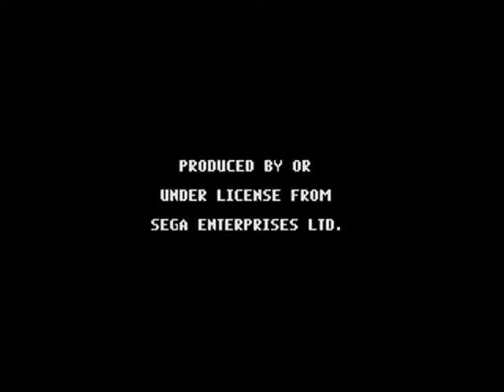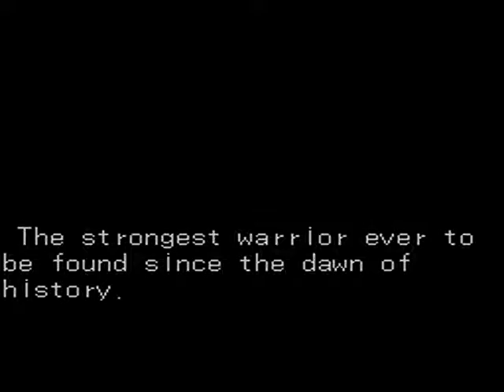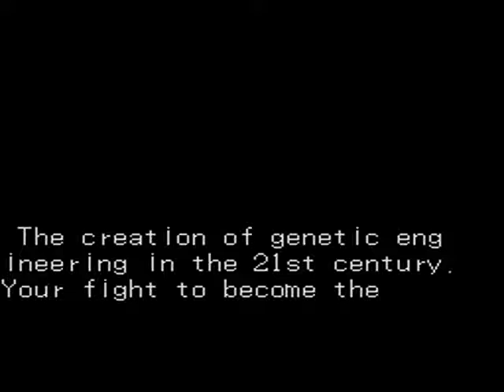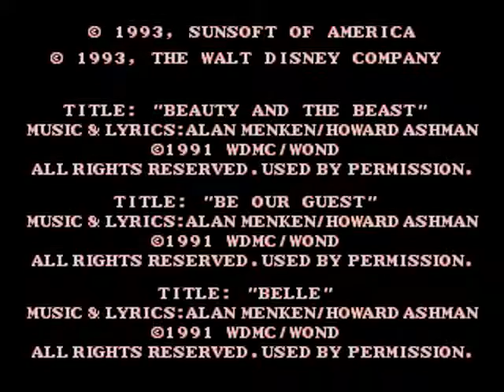SEGA Genesis - Opening / Intro - B - Part 4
Battlemaster (0:00)
Battletech (2:13)
Battletoads and Double Dragon (5:26)
BC Racers 32X (8:44)
Beast Wrestler (9:53)
Beauty and the Beast - Belle's Quest (13:40)
Beauty and the Beast - Roar of the Beast (16:44)